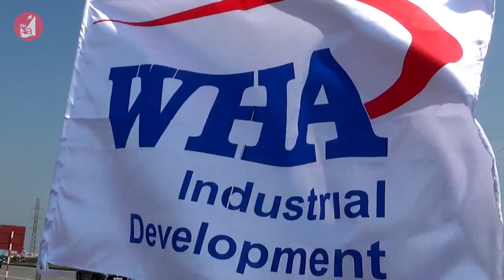Khởi công Dự án Khu Công nghiệp WHA Hemaraj Nghệ An